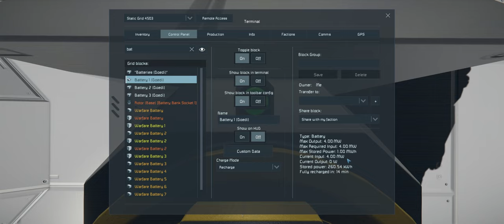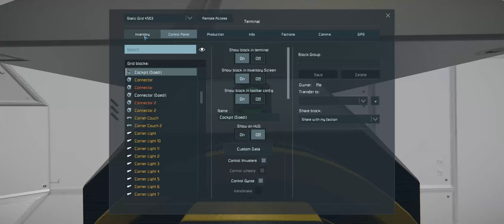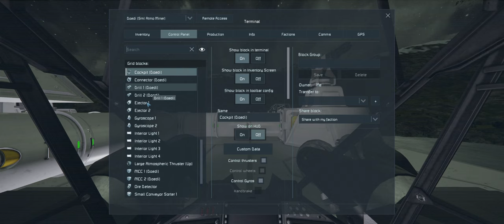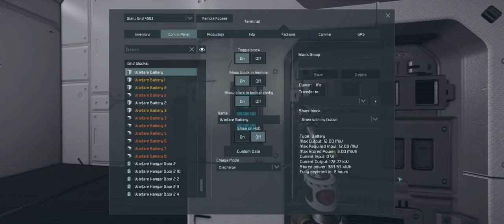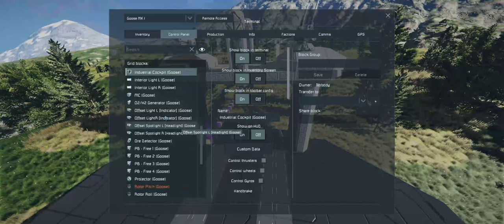Space Engineers 2022 E02 - Crane Trailer for Power Management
--- The Story ---
Two master engineers (Lt Timmy and Sgt Bazza) have been sent to this planet to exploit it of it's resources for the colony.
After establishing a base of operations on the surface, the two spent the next 6 months mining and refining materials to fill their quota.
They completed their task 4 weeks in advance and as such, had some spare time before the colony ship was in-line for an intercept path.
The two engineers decided to build a automated drone to pass the time, and as they were returning to base, they were attacked by an unknown faction.
Timmy stood guard while Bazza proceeded on foot to the base to pick up their Corvette Class Ship in order to airlift the damaged mining equipment back to base.
After returning to the base with the equipment, Timmy and Bazza decided it would be better to launch early to get their quota back to the colony ship in case the unknown faction decided to attack the base.
Bazza took the Corvette up to the colony ship, while Timmy was left behind to start stripping the base and getting ready to head back... but after no response from Bazza for 2 days, Timmy suspects an incident has occurred.
The series starts as Timmy realises he needs to build a ship in order to get into orbit and find out what happened.

--- Self-Imposed Challenges ---
Power can only be generated offsite (not connected directly to the base). Power can be stored in batteries and transported to the base.
Platinum can only be mined on Mars first and then can be collected from anywhere except the Earth-like planet.
Uranium can only be mined on the Alien planet and then can be mined from anywhere except Earth-like or any of the Moons.
Things need to be needlessly over-engineered (because contraptions are fun)
Progression must lead to automation (Automated Systems, Industrial Drones, Military Drones, etc)

--- Support ---
Please donate responsibly, all donations are final and cannot be refunded.

Epic Creator Tag: TIMMYCARBINE

In-Game Music & Sounds Effects by: Space Engineers

Space Engineers concentrates on construction and exploration aspects, but can be played as a survival shooter as well. We expect players will avoid engaging in direct man-to-man combat and instead use their creativity and engineering skills to build war machines and fortifications to survive in space and on planets. Space Engineers shouldn’t be about troops; it should be about the machinery you build.

Space Engineers,SE,Space Engineers 2022,Space Engineers Survival,Space Engineers Survival Episode 1,Space Engineers Survival Part 1